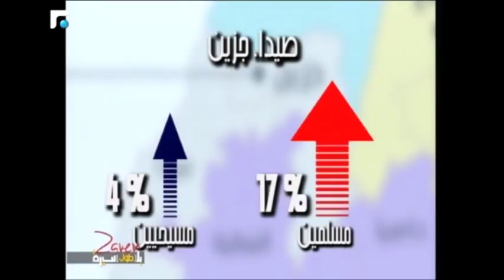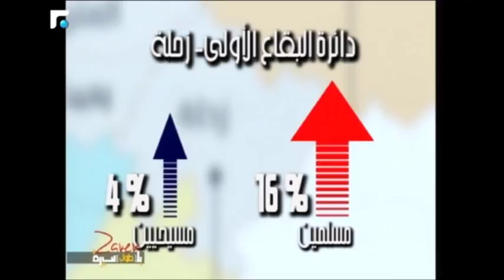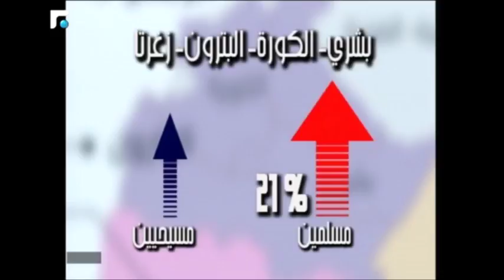ناخبو لبنان بالطوائف: 64% مسلمون و36% مسيحيون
تقرير عن ارتفاع نسب الناخبين بمعدل 13% عن الانتخابات الماضية، بحيث ارتفع عدد الناخبين المسلمين 19% والناخبين المسيحيين 3% لتصبح نسبة الناخبين المسلمين 64% في مقابل 36% للمسيحيين